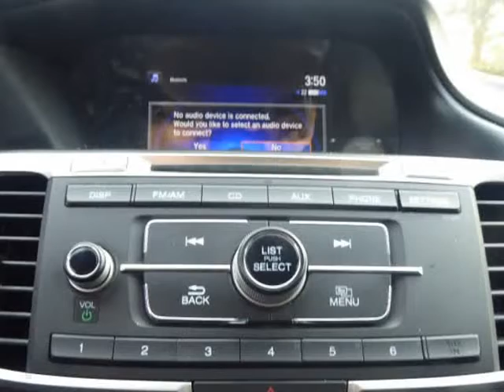2017 Honda Accord Sedan LX CVT (Columbus, Ohio)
4880 Sinclair RD
Columbus